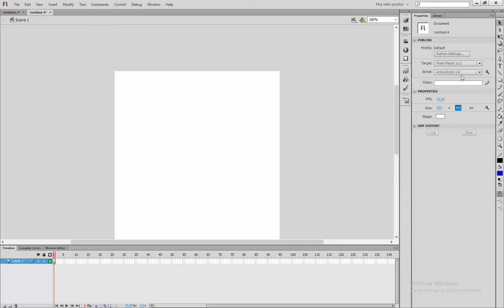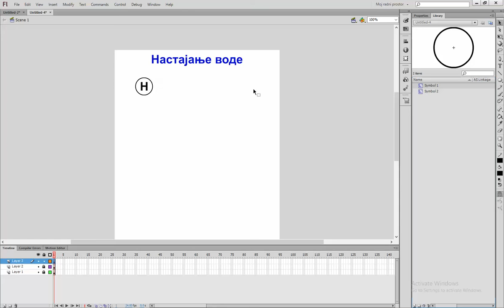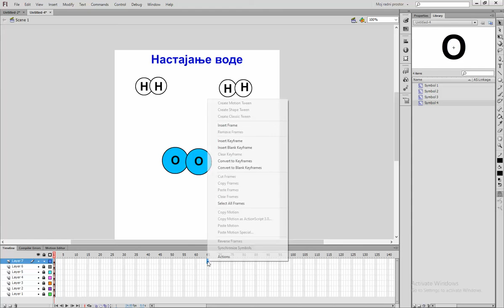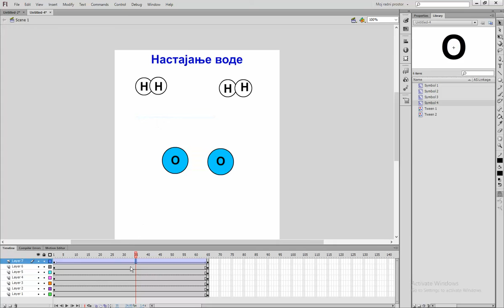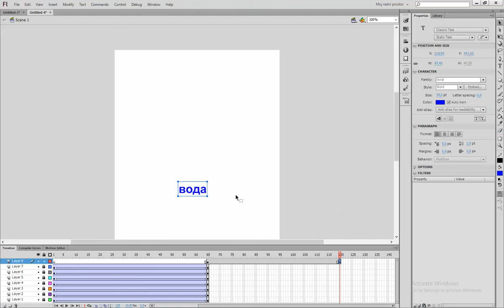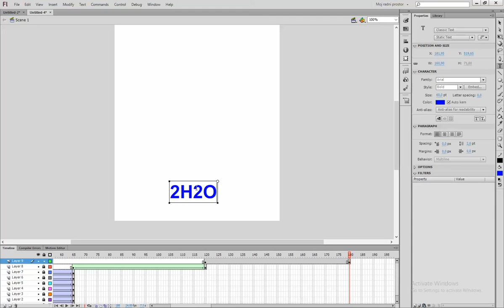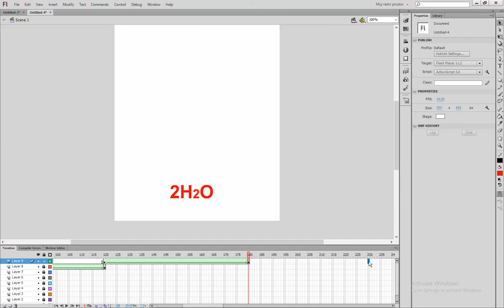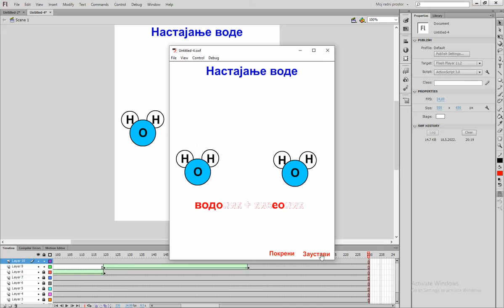Nastajanje vode animacija Adobe Flash CS6